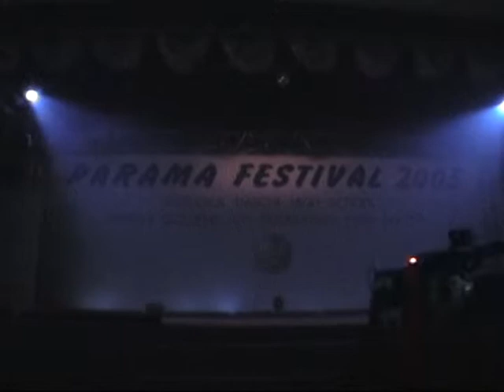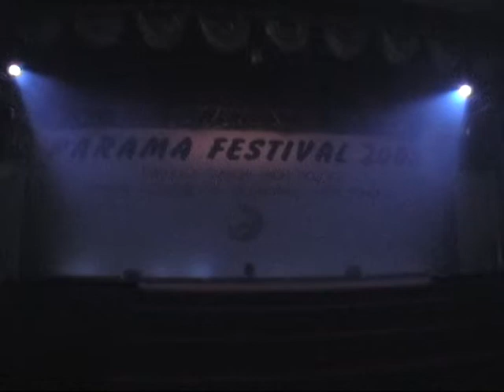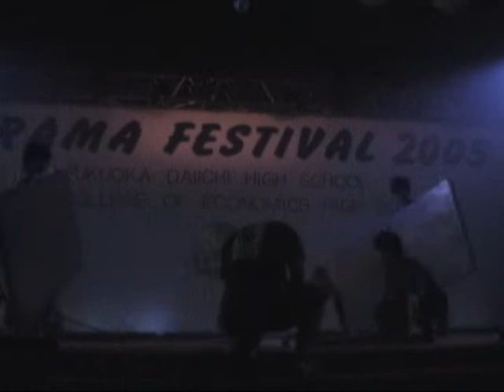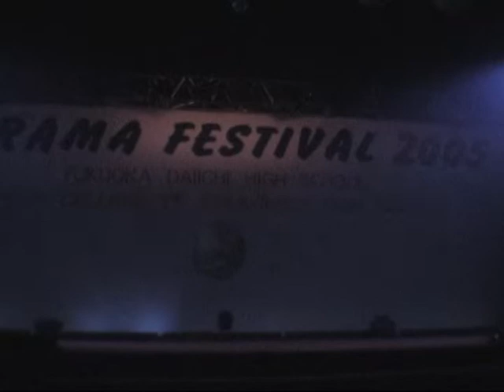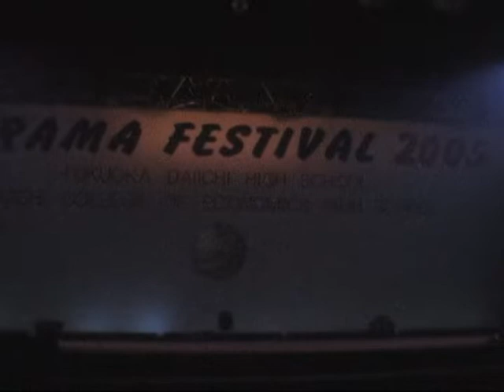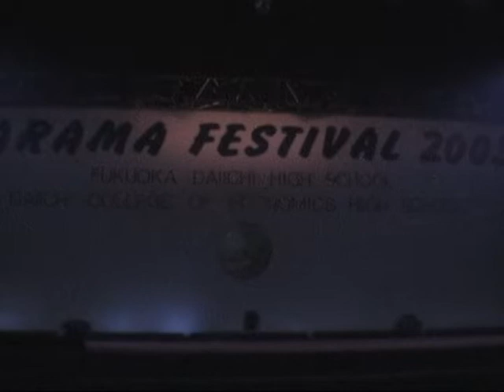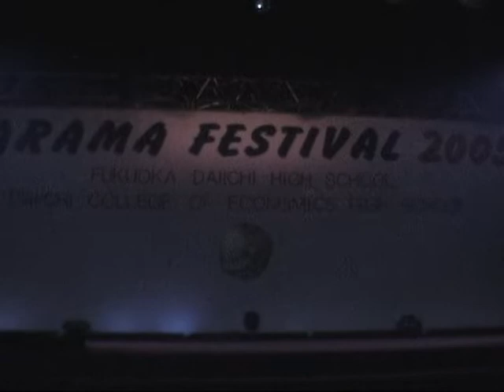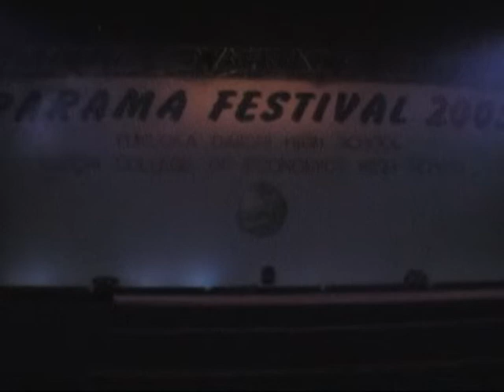芸能塾 2005年10月15日(土) パラマ祭2005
2005年10月15日(土)　11:42-12:41
福岡第一高等学校　第一経済大学付属高等学校　パラマ祭2005
芸能塾
MC原楓ちゃん(2年生)　？さん(1年生)
M1.オープニングダンス
M2.永江恵さん　Luv is Magic/Eriko with Crunch
M3.米倉美樹さん(1年生)　This is a “Boogie”/桜田淳子さん
M4.SWEET HEARTS　メドレー(johnny angel　ビキニスタイルのお嬢さん/ブライアン・ハイランド route 66)
M5.？さん　花/夏川りみさん
M6.GokkoII　おっととっと夏だぜ！/EE JUMP
M7.西内裕美ちゃん　Hands/倖田來未さん
当時DVLメンバー現在は西内ひろ名義
妹は西内まりやちゃん
M8.シェルブルー　渚のはいから人魚/小泉今日子さん
M9.騨迅(だじん)　座頭市　タップダンス
M10.Aaty　山口百恵さんメドレー(秋桜　プレイバックPart2　いい日旅立ち)
M11.松岡恵利奈さん　都会の雀/島津亜矢さん
M12.辻由真ちゃん(1年生)　河内おとこ節/中村美律子さん
M13.永田幸男さん(2年生)　無法松の一生/村田英雄さん
M14.蒲原美樹さん　コーヒールンバ/西田佐知子さん
M15.CANDY POP 2005　メドレー
M16.愛花(アイフラワー)　風信子(ヒヤシンス)
全員集合